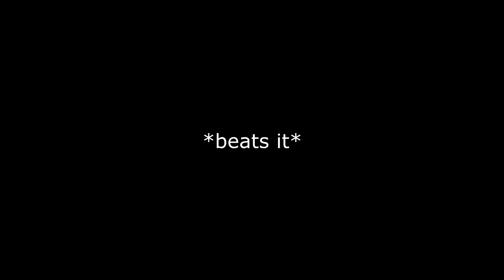KH 358/2 Days (DS Ver.) - Day 322: The Program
Mission 85.

Secret reports have spoilers for the previous video! If you haven't watched it yet!

- Secret Reports -
Day 321: My Place
Author: Xion
Axel's always helping me out, so I just assumed he would again. How long has he known about me? Maybe since long before we met in Castle Oblivion. But he told me to think for myself. I was so happy. But now, as I get stronger, Roxas keeps getting weaker.
I shouldn't exist anymore. They say that Nobodies were never meant to exist, but I'm the real affront. But before I'm gone, I want to help Roxas and Axel. Even just a little. I think the boy I saw today is the same Sora from my memories.

And, an old one I had to skip:

Day 194: The Replica
Author: Axel
I thought I'd never see the word "replica" again. Any rational man would realize the Riku Replica was not likely unique, but I'm the only one in the Organization who knew of his exceptional copying functionality, and that he ultimately formed a sense of self. The fact that I knew all that and still never noticed the truth about Xion speaks to how remarkable a Replica she must be.
But my questions remain unanswered. Who is she a Replica of? Naminé? Kairi? Or perhaps someone entirely different? Why did the Organization admit her into this membership? And why would such a fine Replica fall unconscious or sporadically lose its command of the Keyblade?